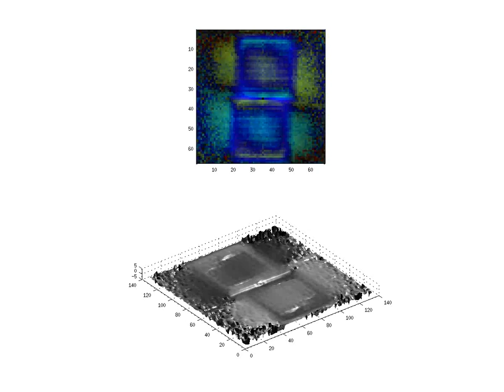dOTF self-test of a Boston Micromachines 140-actuator DM.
dOTF is my new technique for measuring optical wavefronts. In this movie I moved a single edge actuator in the DM to compute an approximate functional derivative of the Optical Transfer Function (OTF) (the Fourier transform of the PSF) to measure the surface displacement of the DM. The dOTF produces two images of the complex test field: one being the complex conjugate of the other and reflected in the pupil modification used to compute the dOTF--in this case the one edge actuator.  I then sequentially "poked" each actuator in the DM and computed the dOTF for each case.  The complex phase of the dOTF is the phase of the field in the test pupil, related to the surface displacement by
z=phase*wavelength/4pi. The wavelength is 632.8nm for a HeNe laser.